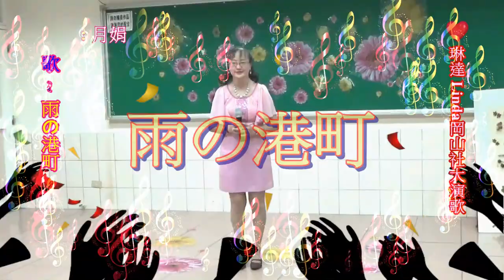琳達 Linda 岡山社大日本演歌 & 月娟 ~ * 雨の港町 *